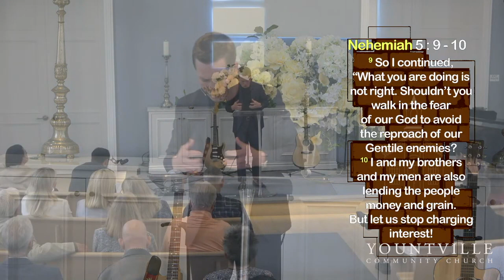Nehemiah Part Three | Nehemiah 5 | Lev Bure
Let us know you watched today, or how we can pray for you by filling out our Connect Card

Yountville Community Church has been growing disciples of Jesus Christ in the Napa Valley since 1874.

We are a community of people who have been transformed by the Gospel of Jesus Christ and have devoted our lives to following Him. It is our aim to communicate the unchanging truth of the person and work of Jesus in a way that everyone in the Napa Valley can understand.